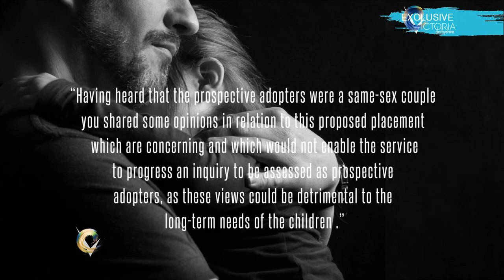Christian parents share the shock of their adoption block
Christian parents share the shock of their adoption block on BBC Two's Victoria Derbyshire Show.